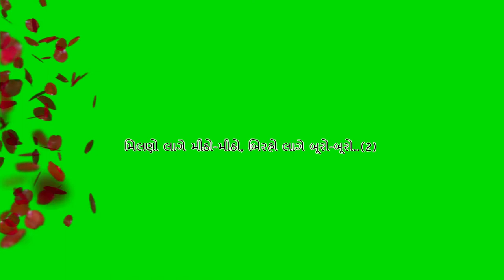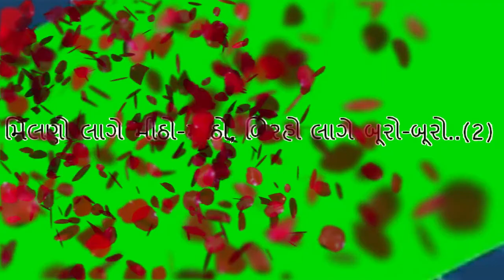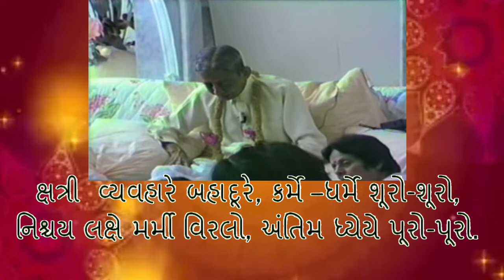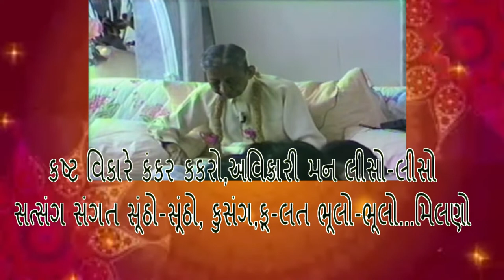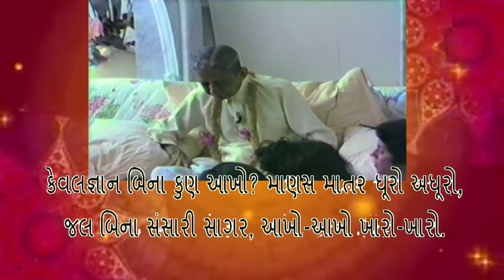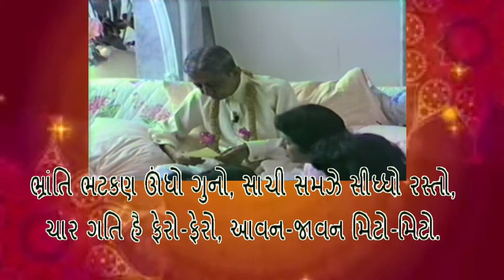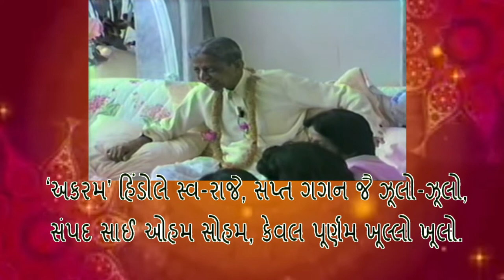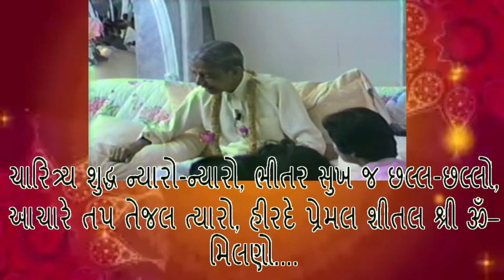મિલનો લાગે મીઠો || -Kaviraj Pad : Milno lage mitho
- Please like the Facebook page to get updates regarding similar Satsang with Ashokanandji